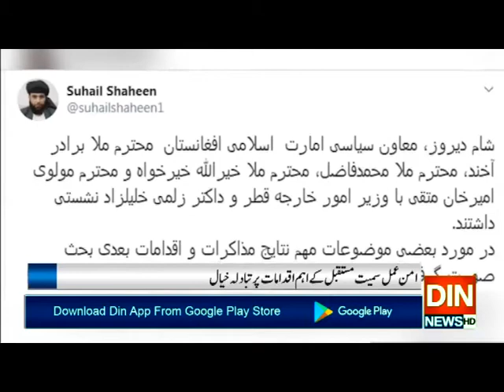افغان امن عمل کا سفر جاری